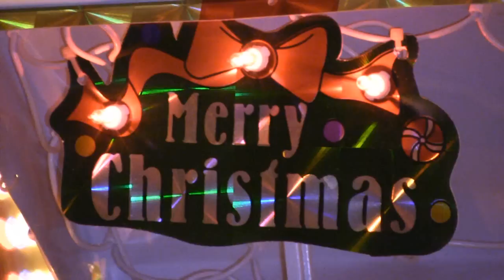Jingle Bells Christmas Carol with Blake and Minda! HD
Two Great Birds!